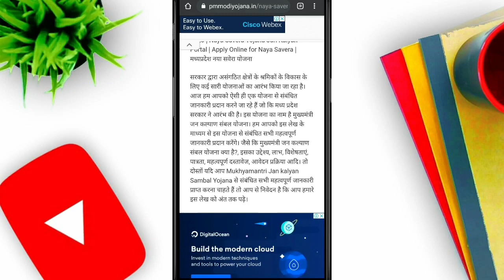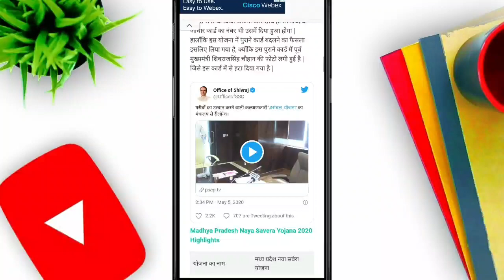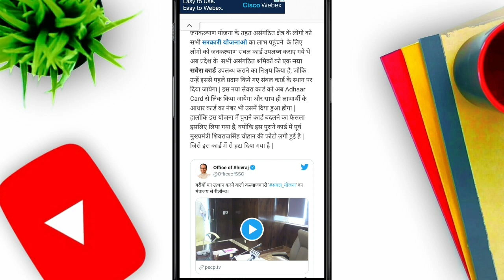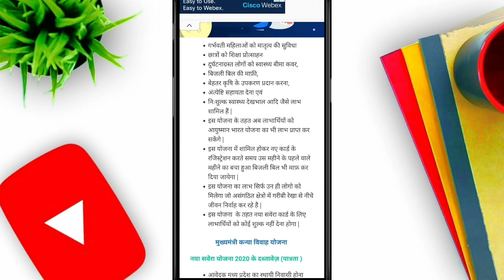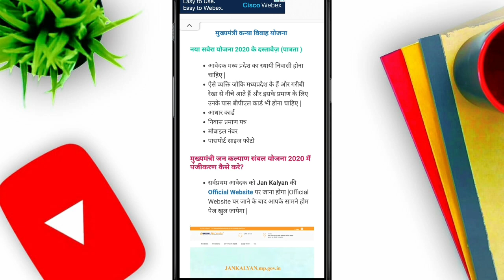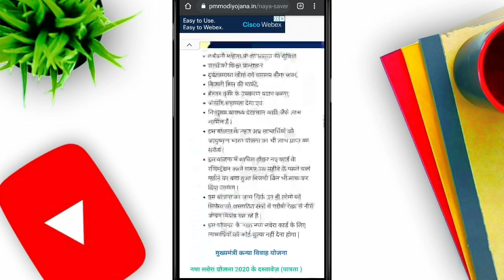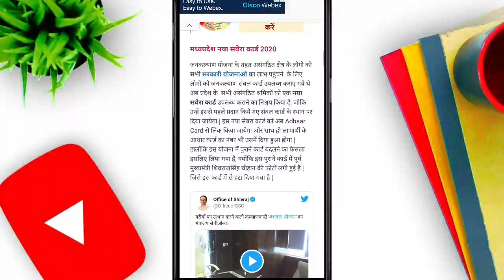नया सवेरा योजना के लिए आवेदन कैसे करे 2021 | Naya savera yojana panjiyan ke liye avedan kaise kare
नया सवेरा योजना के लिए आवेदन कैसे करे 2021 | Naya savera yojana panjiyan ke liye avedan kaise kare 2021

naya savera me panjiyan ke liye avedan kaise kare 2021,
naya savera card kaise download kare,
naya savera card kaise print kare, how to get naya savera card,
naya savera card ke fayde,
naya savera card ke nuksan,
naya savera card ke panjiyan me kya hota h,

Hello dosto